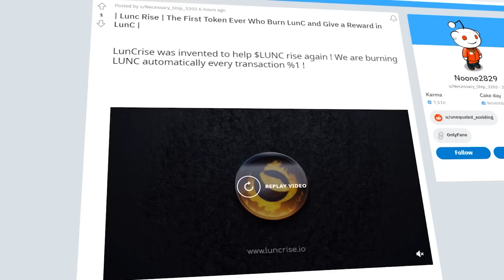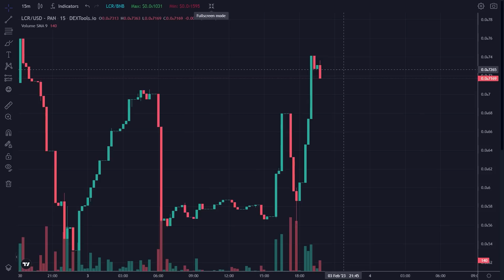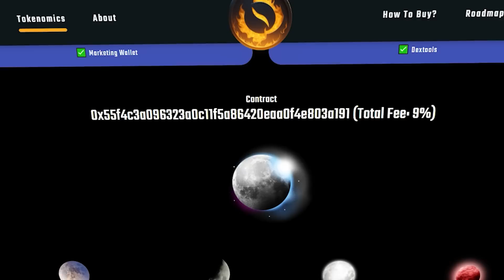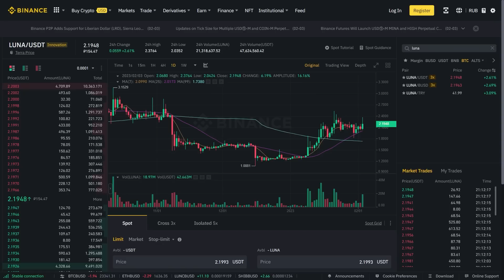LunC Rise - Дефляционный мем токен. Быстрые ИКСЫ. Успей забрать.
Наверное многие из вас уже заметили, как сильно вырос в последние дни токен UST Classic, который ранее был долларовым стейблкойном UST. После краха Luna его цена падала ниже одного цента, но сейчас данный токен постепенно возвращается к изначальной привязке в 1 доллар. А вместе с ним растут и его нативные монеты Luna Classic. И в моем сегодняшнем видео я хотел бы рассказать вам о молодом мем койне, который связан с данным ростом UST и LUNC, и позволит вам неплохо заработать на данном инфоповоде.

Речь сегодня пойдет о проекте LunC Rise и его токене LCR. В данный момент LunC Rise - это относительно молодой проект, который был запущен всего пару дней назад и сейчас работает в сети Binance Smart Chain.

▶️BTC - 1566gUxY3D7ZRdwywt8JjCB2pSBoGPpACX
▶️ETH - 0x2b65319c936af69e9de6bdbed323ff39d71568a1
▶️BSC (Метамаск) - 0x4a19216cead35D27Dcb1596D969870B7580Cc984
▶️TRX - TJXYWyivnjwQC5pU1cXaxbpW3jbxt1Scia
▶️BNB - 0x2b65319c936af69e9de6bdbed323ff39d71568a1